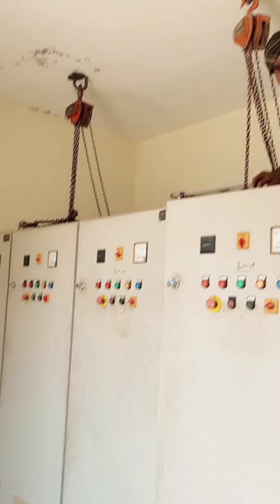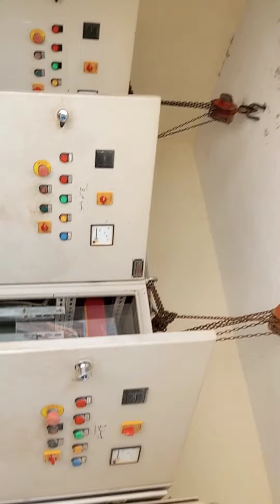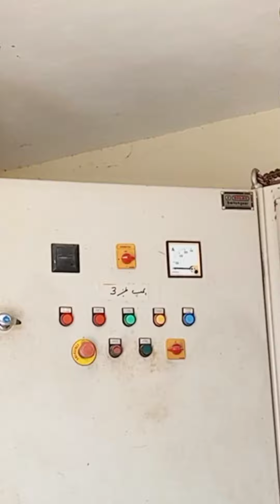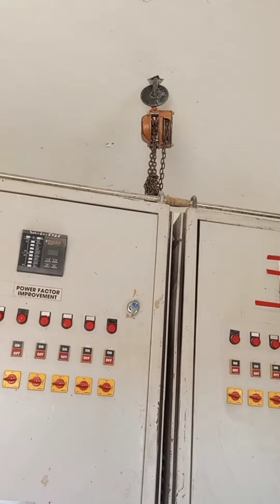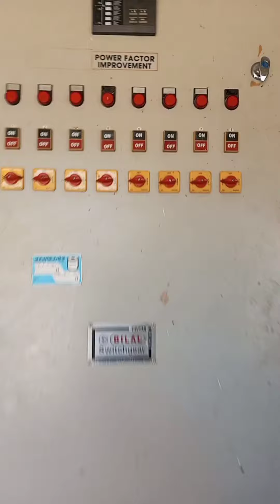Electric panel Reinstalled with fram